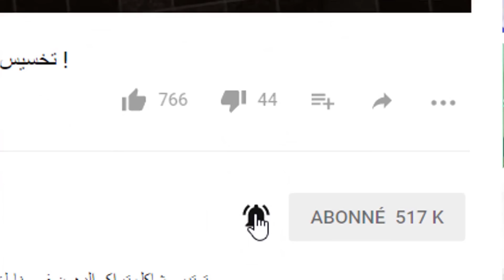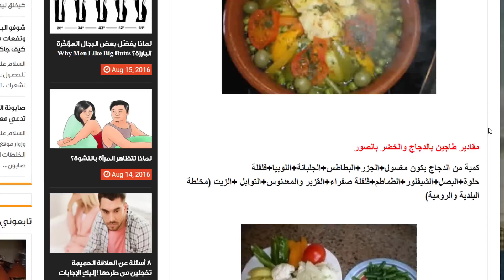أسهل طريقة لتبييض المناطق السوداء في جسمك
شكرا لكم على المشاهدة :) إن شاء الله يكون استمتعت واستفدت من المقطع ولو بشي بسيط :) لا
 تنسوا اللايك ونشر المقطع :) اذا قرات صندوق الوصف اترك تعليق لا تحرمونا المشاركة حتي تعم الفائدة
 أشترك في القناة ليصلك  يوميا كل مساء فيديو جديد  بالضغط  هنا !